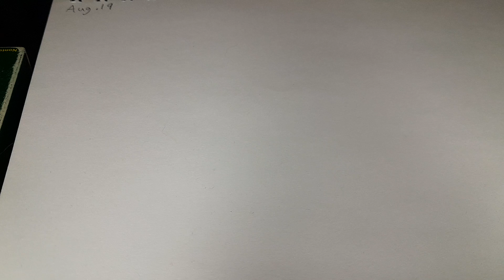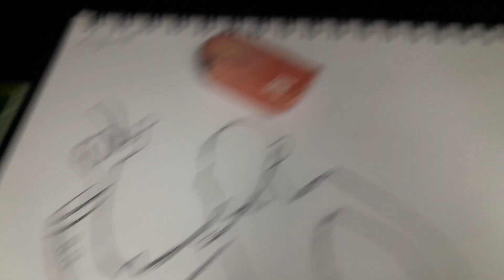Art Style Chronicles! Class of 3000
here's another episode of my drawing series, "Art Style Chronicles!"

I am doing a suggestion of someone who likes my video to do the class of 3000 Art Style, an old musical show from cartoon network in the 2000s